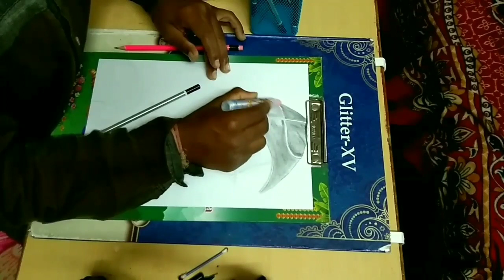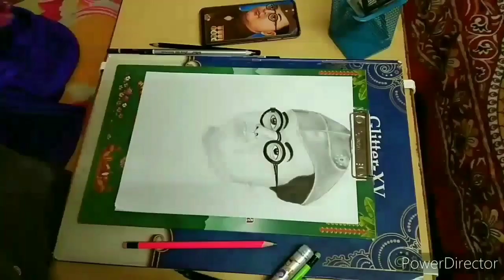NETAJI SUBHASH CHANDRA BOSE drawing.portrait art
Today am draw to our freedom fighter Mr.Subhash Chandra's photo.

Thanks for lost of love❤❤
and support.

If you want to see different typs of portrait art/drawing
Then comment please.